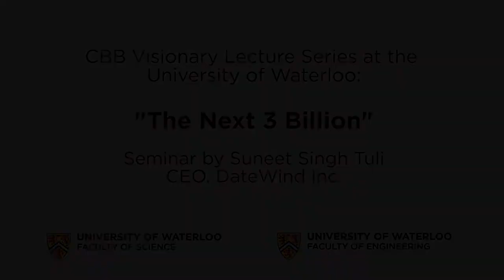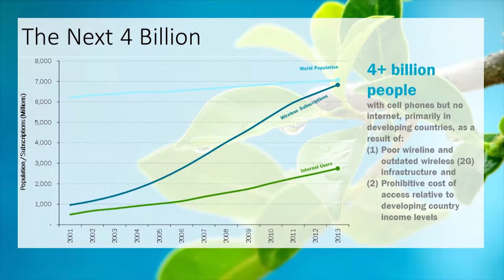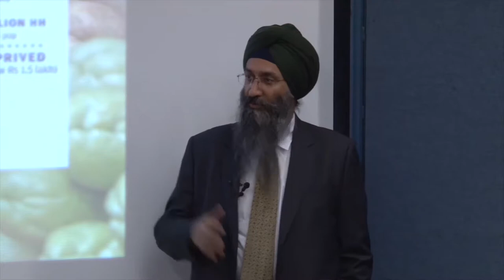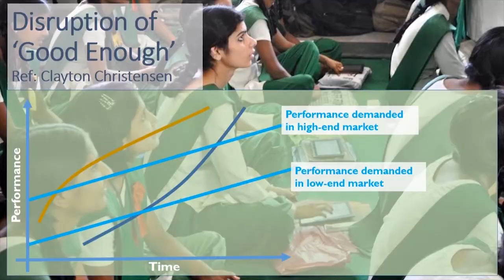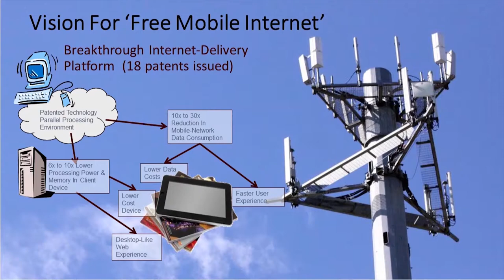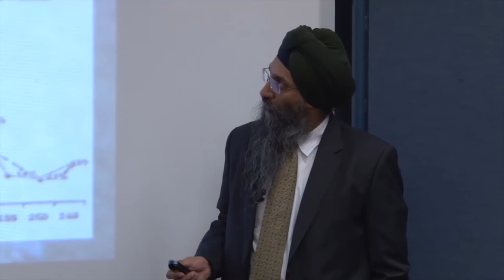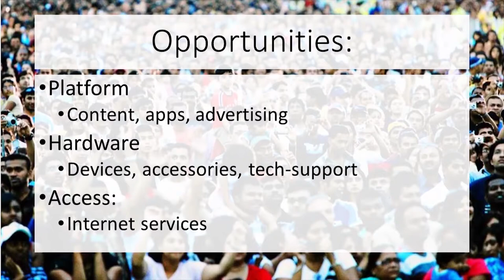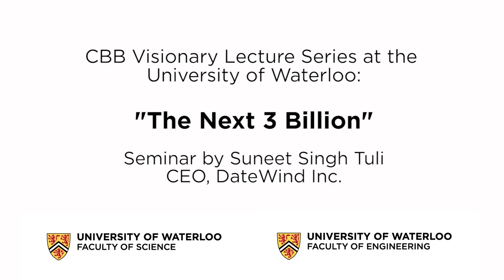CBB Visionary Lecture Series Seminar - Suneet Singh Tuli: "The Next 3 Billion"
Suneet Singh Tuli, is the founder and CEO of DataWind Inc. a leader in low-cost Internet connectivity for emerging markets.

"The Next 3 Billion" - What are the challenges and obstacles that stand in the way of the next three billion joining the internet age?  Learn about a Canadian company’s efforts through frugal innovation in overcoming these barriers, and the opportunities created by the next 3 billion internet users.